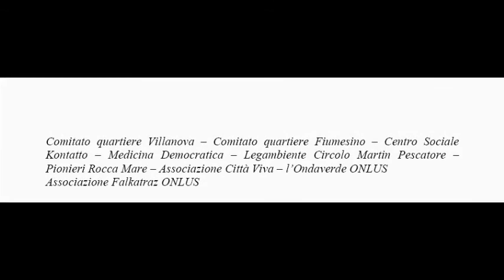2012-03-29 Falconara (Ancona) - Indagine su leucemie e linfomi - parte 8/8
Presentazione del 29/03/2012 al cinema Excelsior sul rapporto finale Indagine Epidemiologica presso la popolazione residente a Falconara Marittima e nei comuni limitrofi. Relatori per l'Istituto Nazionale dei Tumori Dott.Andrea Micheli, Direttore dell'indagine e per l'Epidemiologia ARPA Marche Dott. Mauro Mariottini .
Organizzazione dell'incontro informativo a cura di : Comitato quartiere Villanova, Comitato quartiere Fiumesino, Centro Sociale Kontatto, Medicina Democratica, Legambiente Circolo Martin Pescatore, Pionieri Rocca Mare, Associazione Città Viva, l'Ondaverde ONLUS, Associazione Falkatraz ONLUS.